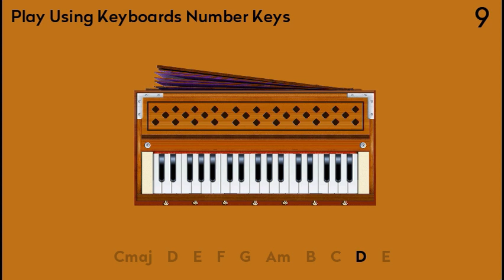YouTube Harmonium - Play Harmonium with computer Keyboard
Cmaj (0:15) - D (0:30) - E (0:45) - F (1:00) - G (1:15)
Am (1:30) - B (1:45) - C (2:00) - D (2:15) - E (0:00)

Play Harmonium on YouTube! Use Keyboard Buttons 1,2,3,4,5,6,7,8,9 and 0. Mobile users Please use pinned comment.

This YouTube video is an interactive video where you can simply use your computer keyboard and mouse to play the youtube Harmonium.

Instructions: Play the video and use your computer keyboard (1,2,3,4,5,6,7,8,9,0) keys to play the corresponding notes/chords.